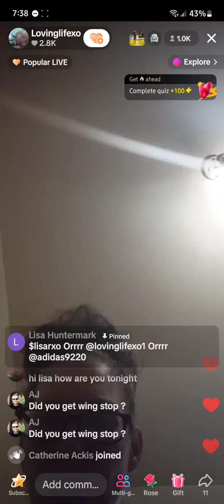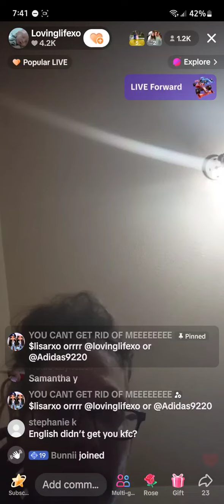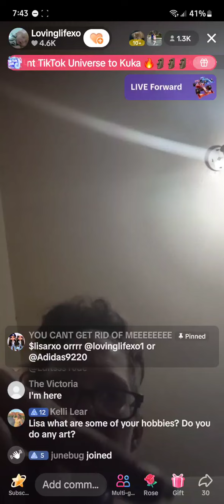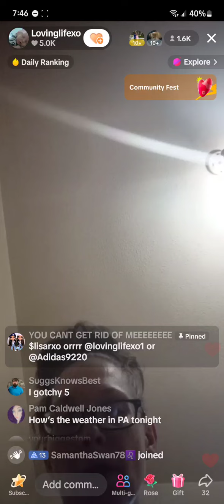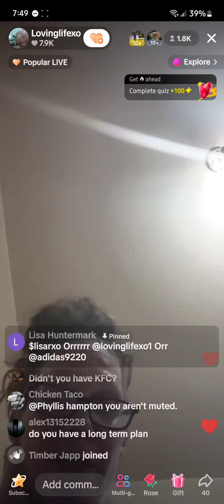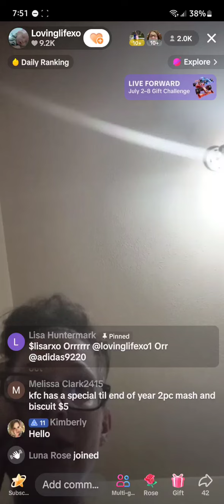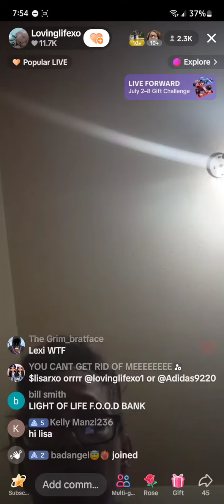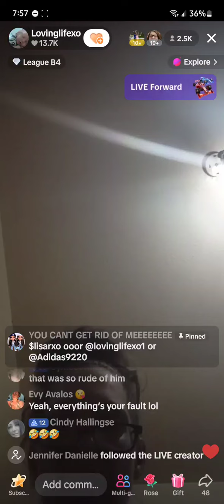Lisa Richard 7/8/24 7:38PM